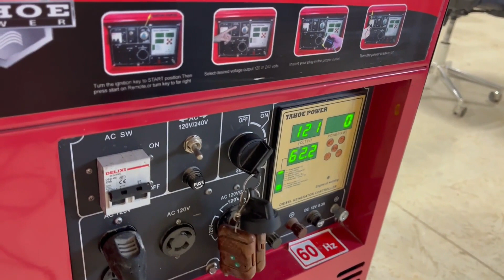TAHOE TPI7000LXH For Sale